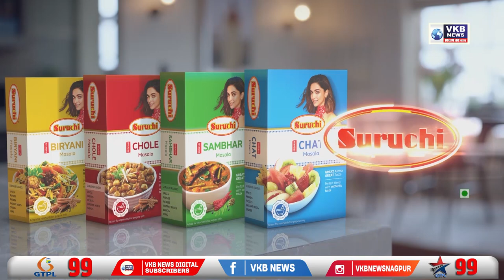वकील संघाच्या वतीने बाबासाहेबांची 131 वी जयंती साजरी